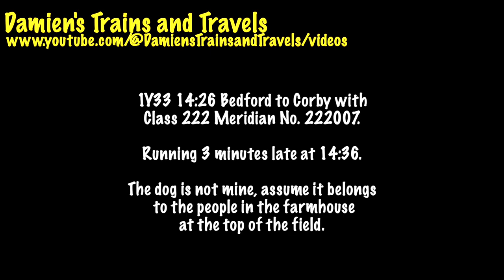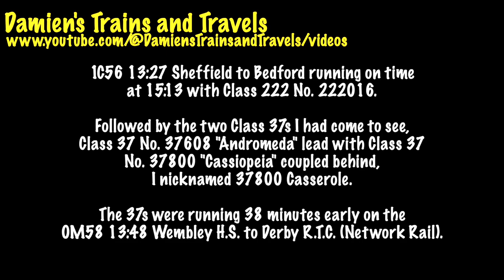Class 37 No. 37608 "Andromeda" Dragging Class 37800 "Cassiopeia" Through Irchester, 16th March 2024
More on the Midland Main Line at Irchester.

1Y33 14:26 Bedford to Corby with Class 222 Meridian No. 222007.

Running 3 minutes late at 14:36.

1C56 13:27 Sheffield to Bedford running on time at 15:13 with Class 222 No. 222016.

Followed by the two Class 37s I had come to see, Class 37 No. 37608 "Andromeda" lead with Class 37 No. 37800 "Cassiopeia" coupled behind, I nicknamed 37800 Casserole.

The 37s were running 38 minutes early on the 0M58 13:48 Wembley H.S. to Derby R.T.C. (Network Rail).